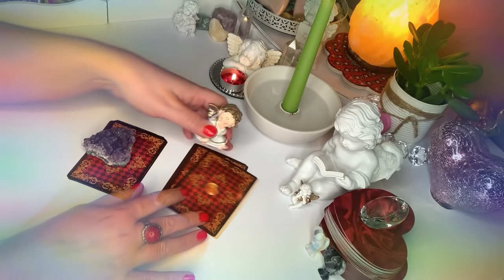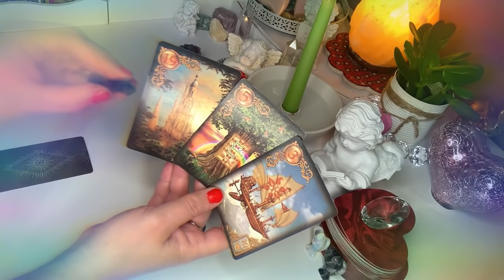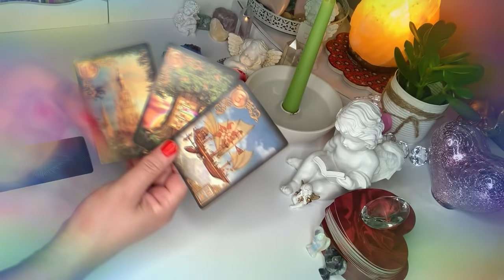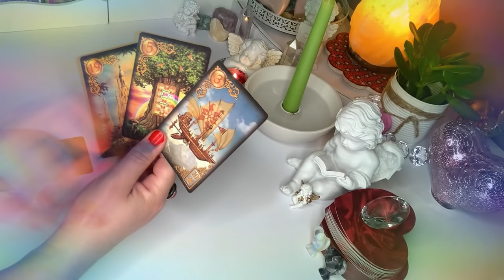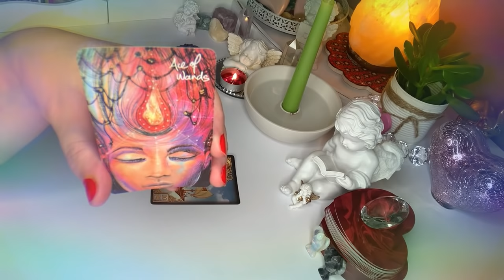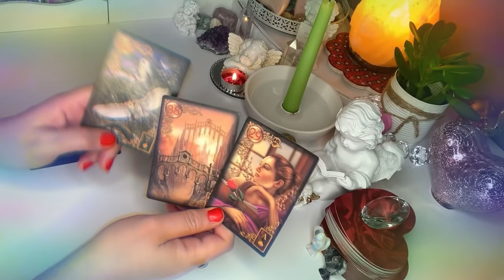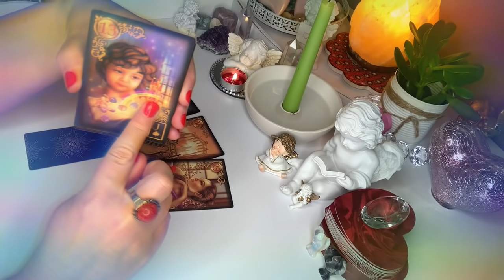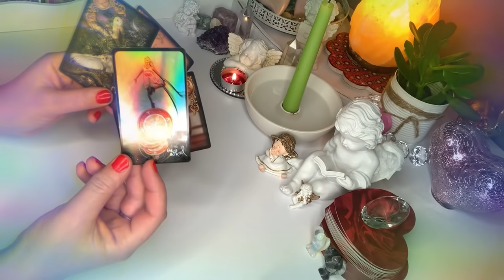Singli❤️CZY POZNAM KOGOS TEGO LATA?❤️wybierz karte❤️3#Karty#Lenormand+1#Karta#Tarota❤️